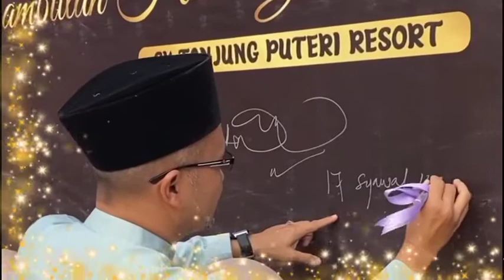SAMBUTAN HARI GURU & RAYA SKTPR 2022